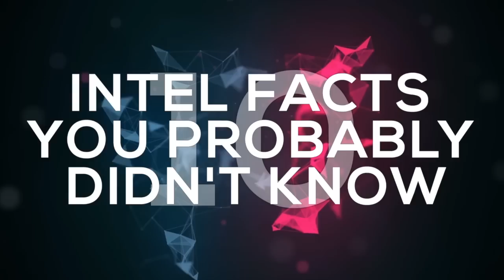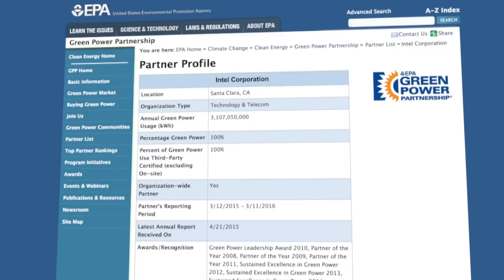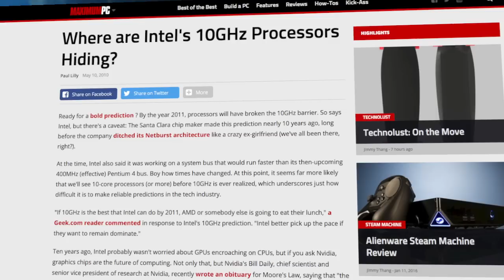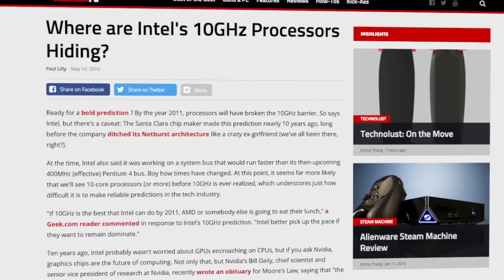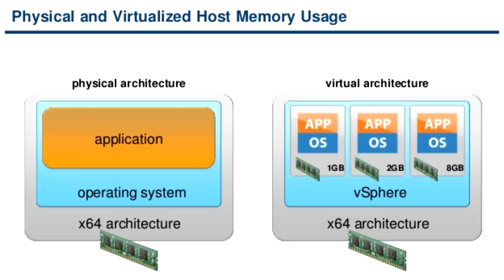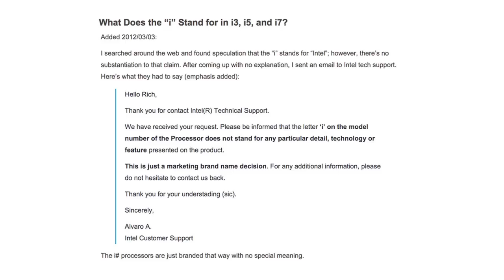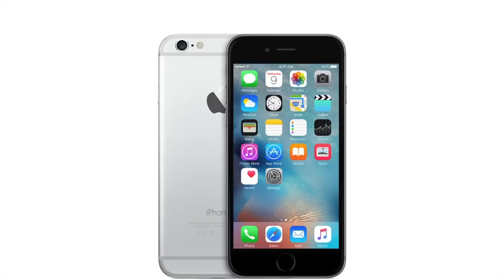10 INTEL Facts You Probably Didn't Know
Intel created some of the greatest, most widely used CPUs for PCs and gaming consoles. We take a look at the evolution of their technological innovations over the years.